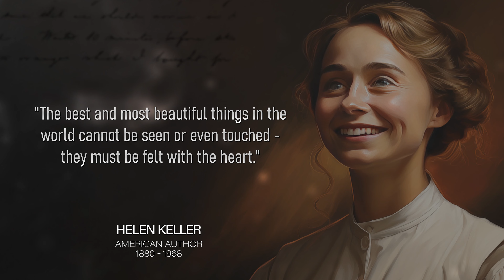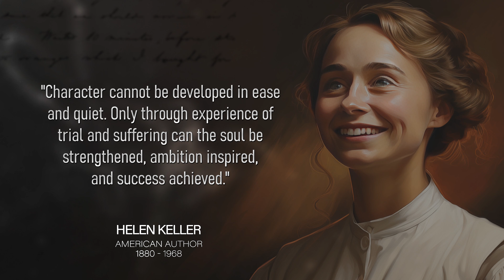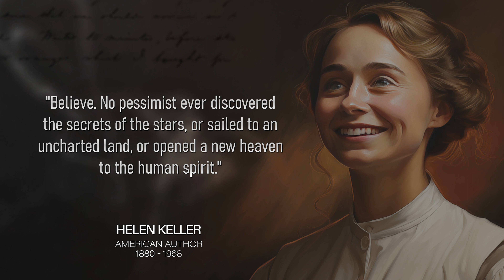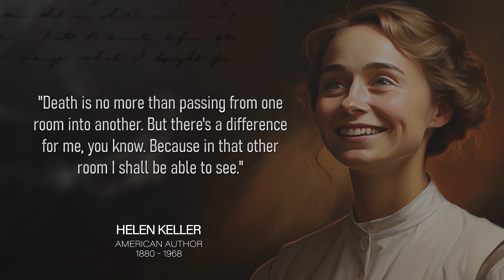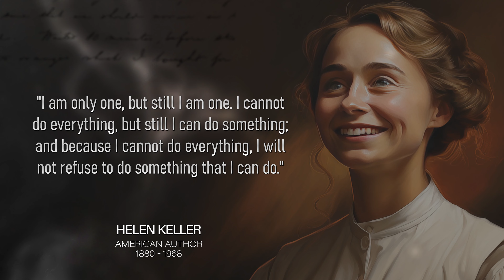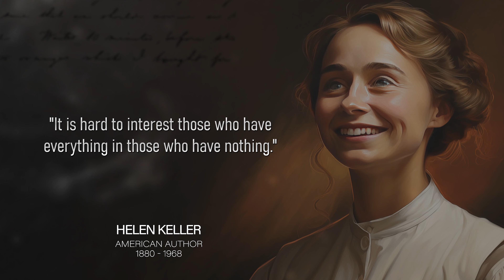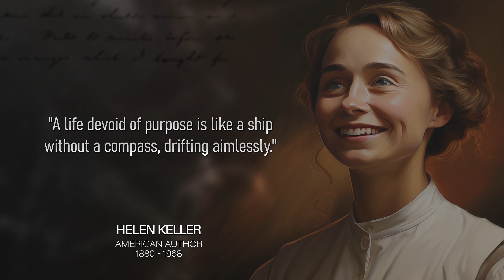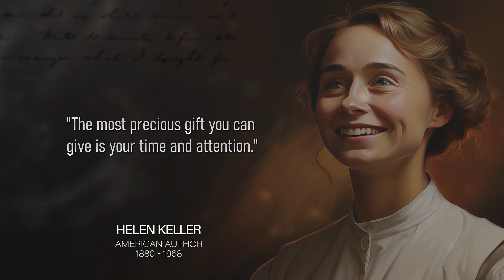Quotes from Helen Keller that are Worth Listening To! | Life Changing Quotes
Embark on a journey of inspiration with the profound wisdom of Helen Keller, a beacon of resilience, determination, and triumph over adversity. In this video, we delve into the timeless words of Helen Keller, a remarkable figure who overcame the challenges of being deaf and blind to become an iconic author, activist, and humanitarian.

Join us as we explore a selection of Helen Keller's most impactful quotes, each brimming with insight and offering invaluable lessons for navigating life's challenges, embracing diversity, and fostering empathy and understanding.

Whether you seek motivation, guidance, or simply a moment of reflection, Helen Keller's words resonate across generations, offering profound truths that have the power to transform lives. Tune in and discover the enduring legacy of Helen Keller through her life-changing quotes that continue to inspire millions around the globe.

Don't miss out on this opportunity to enrich your soul and broaden your perspective with the wisdom of one of history's most remarkable individuals.